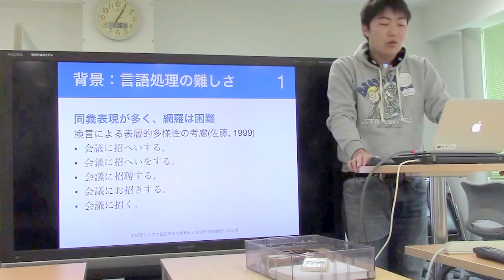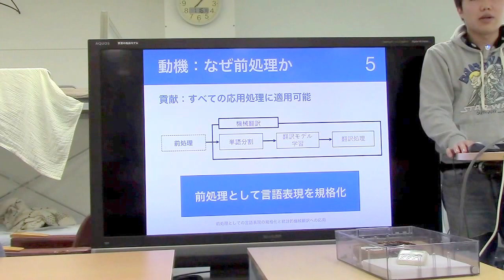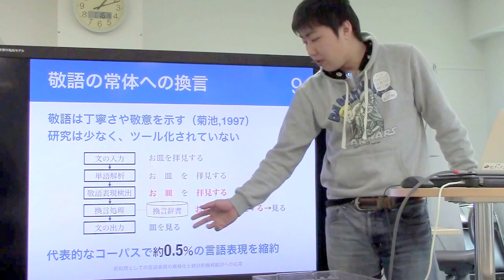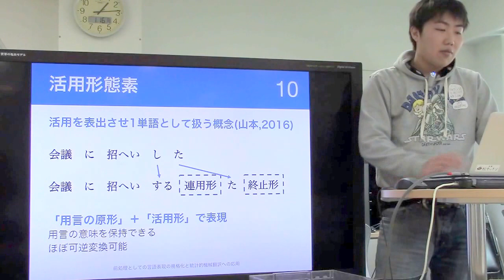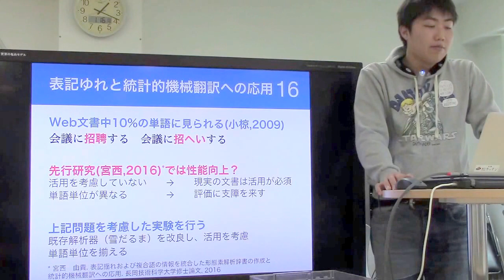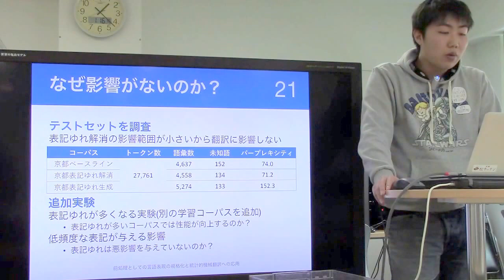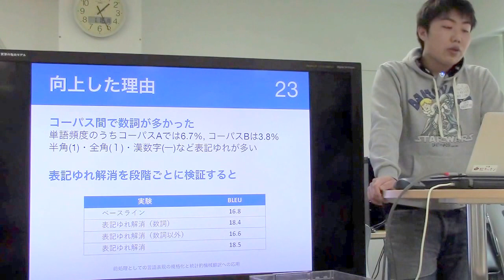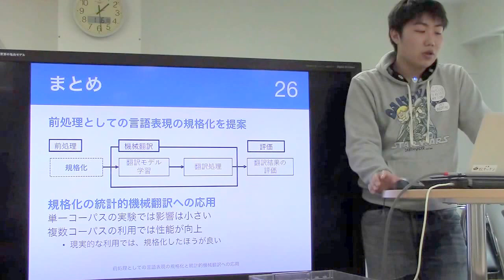修論予備審査／前処理としての言語表現の規格化と統計的機械翻訳への応用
髙橋 寛治. 前処理としての言語表現の規格化と統計的機械翻訳への応用. 長岡技術科学大学修士論文 (2017.3)